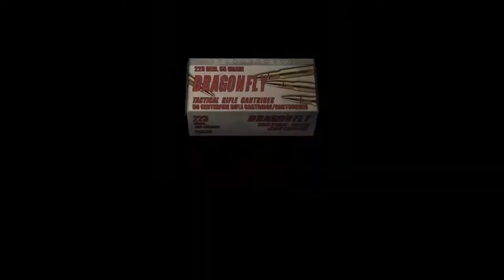Resident Evil 4 - 3-1 Castle: Avoid Cultists Catapult Fireballs & Raise Cannon: Semi-Auto Rifle 2019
Resident Evil 4 - 3-1 Castle: Avoid Cultists Catapult Fireballs & Raise Cannon: Semi-Auto Rifle 2019 JVGS Discord Rumble